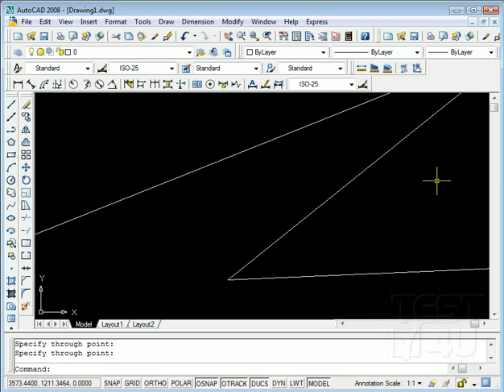AutoCad - Xline , Ray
Σε προηγούμενο μάθημα είχαμε δει τη χρήση της ευθείας construction line, και είχαμε πει ότι η construction line είναι μια κατασκευαστική γραμμή, χωρίς αρχή και τέλος, εντελώς βοηθητική. Σ αυτό το σημείο είναι ευκαιρία να δούμε και την Ray. Η Ray δεν υπάρχει σαν εικονίδιο, την βρίσκουμε μόνο από το Pull down menu "Draw", Ray. Είναι όμοια με την construction line μόνο που η Ray είναι ημιευθεία. Έχει σημείο αρχής, αλλά δεν έχει σημείο τέλους. Ξεκινάμε από ένα σημείο, και δεν υπάρχει σημείο τέλους. Είναι βοηθητική, και όπως είπαμε και πιο πριν είναι παραπλήσια της construction line.